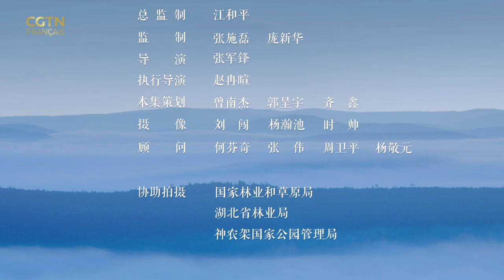Shennongjia : le rhinopithèque de la province du Sichuan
Avec sa fourrure brillante, le rhinopithèque ou "singe doré" de la province du Sichuan est aussi célèbre que le panda géant. Avec une grande diversité de faune et de flore, Shennongjia constitue l'habitat idéal pour cette espèce de singe, qui est à la fois le trésor national et l'une des espèces de primates les plus rares au monde.